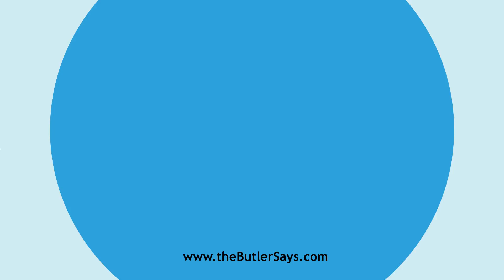Learn how to say this word: "Boning"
This is the definition of "Boning":
p. pr. & vb. n.  of Bone